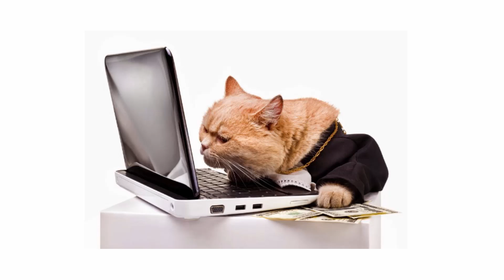Amazing Cat Programming Video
▬▬▬▬▬▬▬▬▬▬▬▬▬▬▬▬▬▬▬▬▬▬▬▬▬▬▬ Hello and welcome to Destin Learning.  We have a number of FREE software development classes and are working on more.  We have just successfully funded our Kickstarter project and will begin working on our .NET developer bootcamp that will be a a complete set of online classes for .NET developers.  This series of classes will be delivered by the end of 2017 and will be give completely FREE of charge on our website!

Take all of My Skillshare classes for $0.99

Hello everyone! Skillshare currently has a special that was too good not to tell you about. For anyone who is new to Skillshare and wants to try it out, you can get 3 months of full premium membership (membership typically costs ~$10/mo) for $0.99, which includes all of my Skillshare classes (there are currently 10), and all of my new ones coming in the next 3 months using this link.:

Pretty cool. Here is the list of my current classes.

• Getting Started with the Google Cloud Platform
• Information Technology Essentials
• Build an ASP .NET MVC Program in 30 Minutes
• Introduction to Cloud Computing and Amazon AWS
• Introduction to Microsoft Azure
• Build Your Resume Website for Free
• Cloud Computing Development Essentials
• Microsoft Development Essentials
• Become a Successful Programmer without a Degree

Thanks I hope to see you in class! Follow me on @Skillshare.